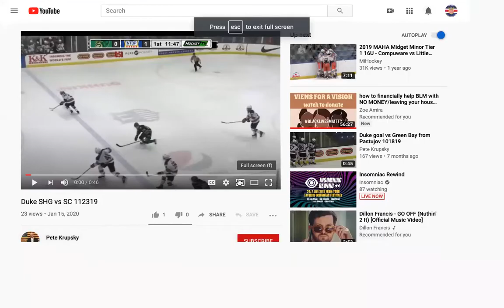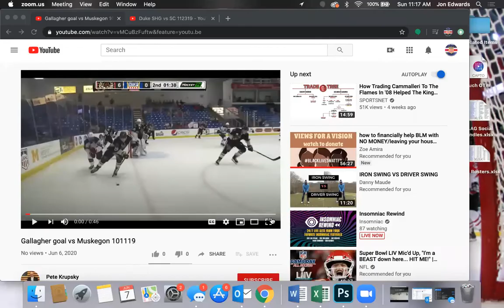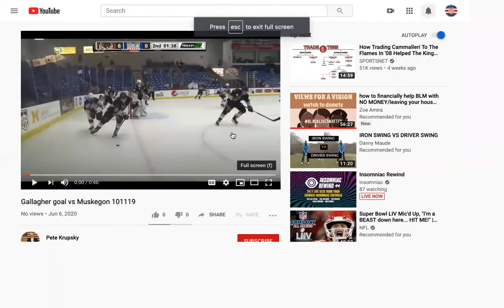Sunday Sit-Down: Dylan Duke & Ty Gallagher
The two NTDP skaters take us through their time prior to attending the NTDP, the support they get from their families in their careers and what they are looking forward to for the 2020-21 season.